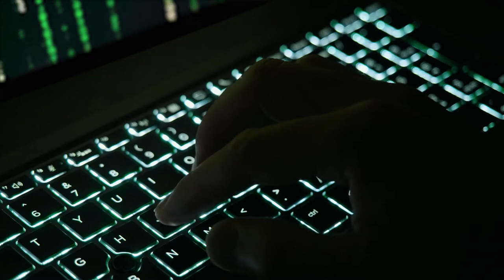Cyber Security 2021 - 2021 Cybers Security Stock Footage